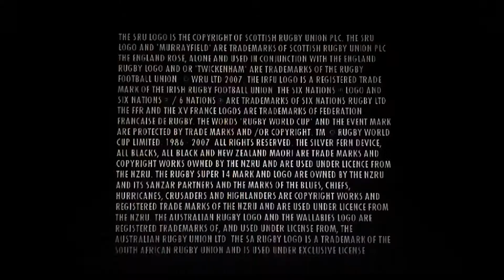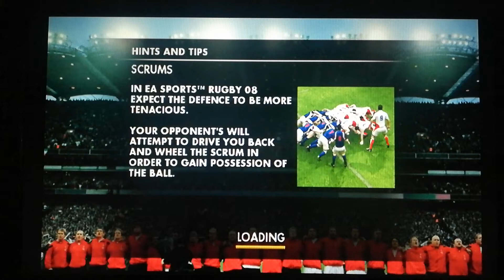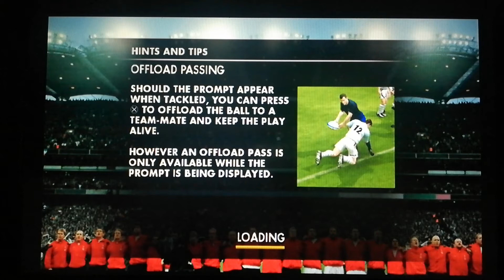RUGBY 08 ps2